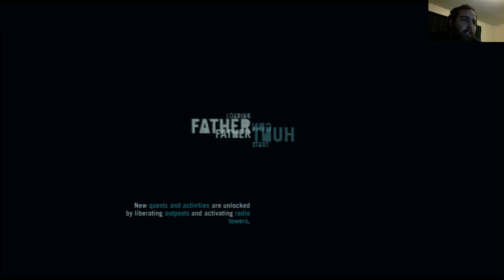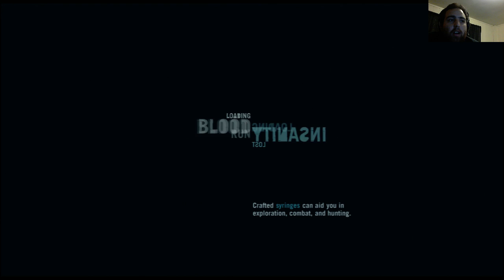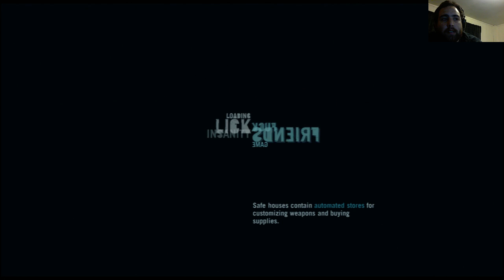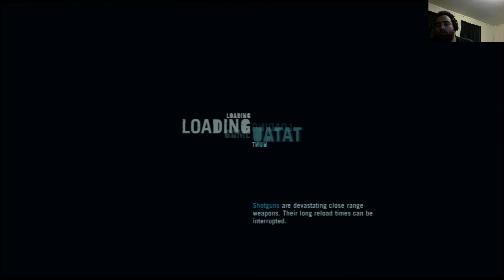Tsai Plays: Far Cry 3, The End?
Tsaikotyk tries to finish up Far Cry 3, and somewhere between him and Twitch the connection goes to hell, leaving us abruptly. Hopefully will be finished in the coming weeks, but not sure where to schedule it.